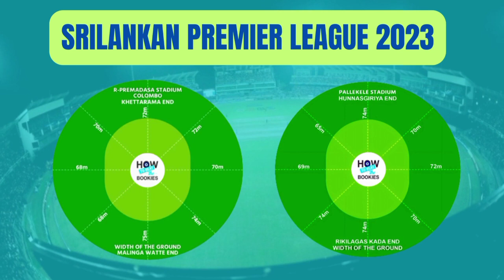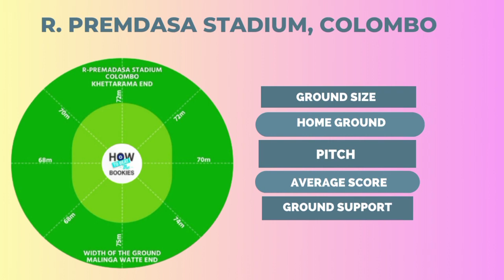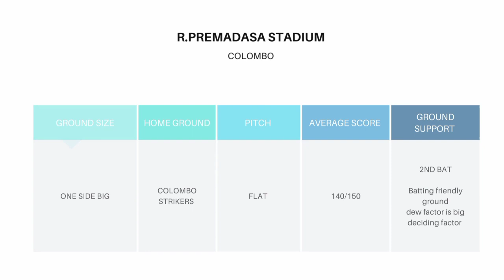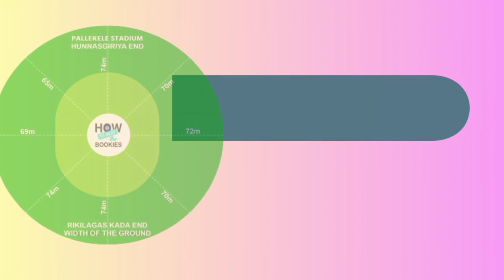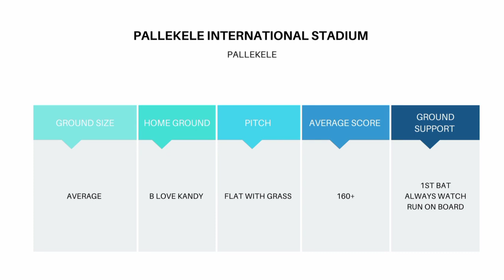Ground & Pitch Analysis: Unlocking the Secrets of Lanka Premier League's Ghoda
My Photon classes Link!

Description!

🏟️ R.Premdasa Stadium,Colombo!
🏟️ Ground size! One side big !
🏠  Colombo Strikers!
🏏 Pitch flet  !
📺 Average score! 140/150 !
🏟️ Ground support ! ( 2nd bet  ) Batting friendly ground Dew factor is a big deciding factor on this Ground !

🏟️ Pallekele international Stadium, Pallekele!
🏟️ Ground size! Average !
🏠  B Love kandy!
🏏 Pitch flet with grass  !
📺 Average score! 160+ !
🏟️ Ground support ! ( 1st bet  ) always see run on board!  !

घोड़ा GROUND | Lanka premier league jackpot match 2023 | prediction | ground | pitch | ghoda

Lanka premier League Lanka premier league 2023Lanka premier league match reportR premdasa stadium ColomboColombo Strikers match reportPallekele international Stadium Pallekele weather reportLanka premier league Cup winner 2023goda ground Lanka premier leaguelpl 2023Lanka premier league Ground report